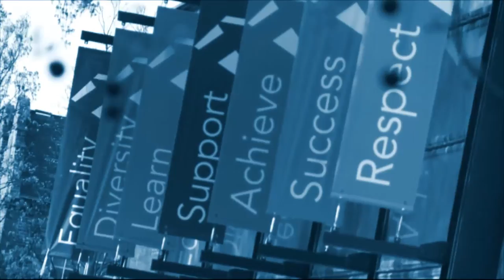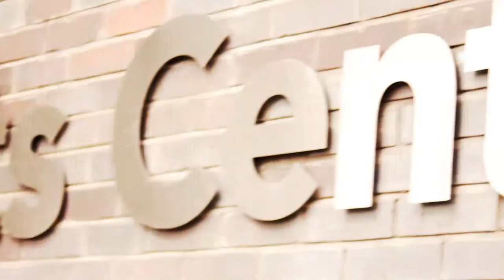Sports and Leisure